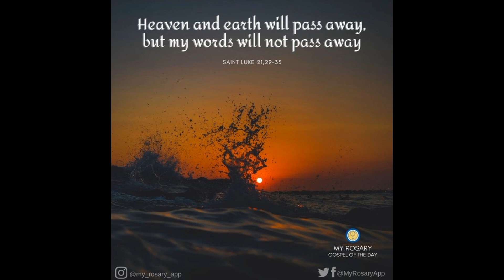Homily, Dec. 1, 2023 - Friday of the 34th Week in Ordinary Time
Homilist: Fr. Scott Davidson,  CSsR